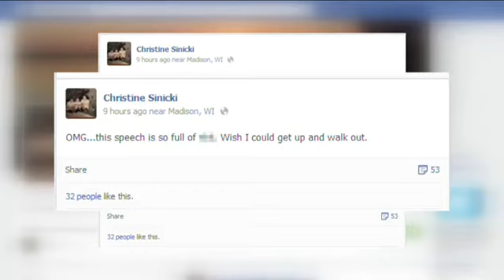Rep. Sinicki: 'I was driving on a suspended license'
"Yes. I was driving on a suspended license, unknown to me.  As soon as I found out it had been suspended it was taken care of," said State Representative Christine Sinicki.